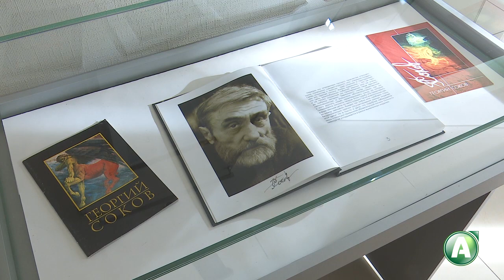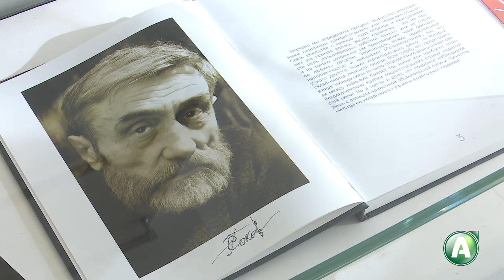В ладу с природой - 390 - эстрагон, гипоаллергенные кошки, выставка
1. О пользе эстрагона
2. Сфинксы –бесшерстные гипоаллергенные кошки
3. Персональная выставка Георгия Сокова в честь 80-летия художника